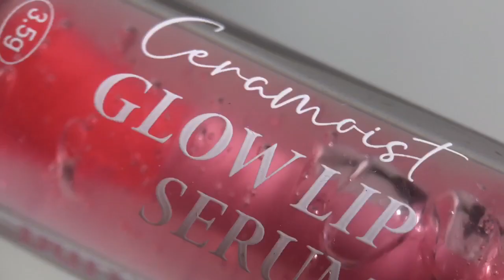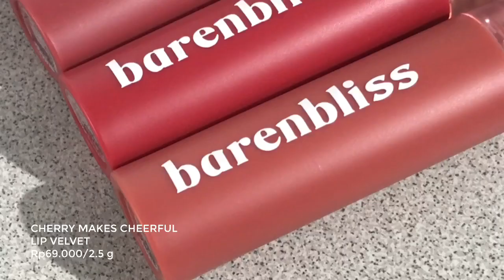New Shade : BarenBliss Makes Cheerful Lip Velvet & Ceramoist Glow Lip Serum | Full Shade Swatches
Watch in HD for better result!

W H E R E  T O  B U Y :
Shopee

Have a nice day, xoxo